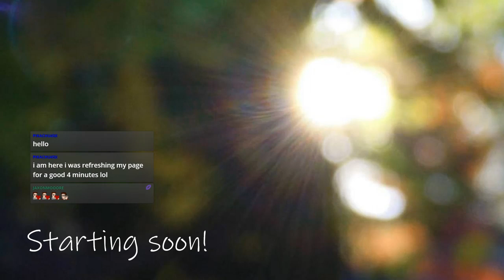🔴 ASMR minecrafttt UwU